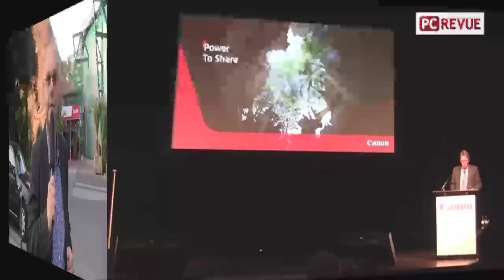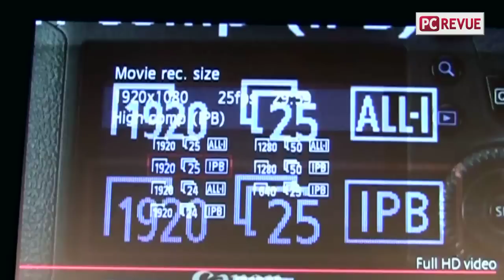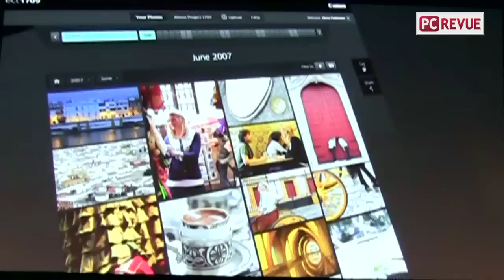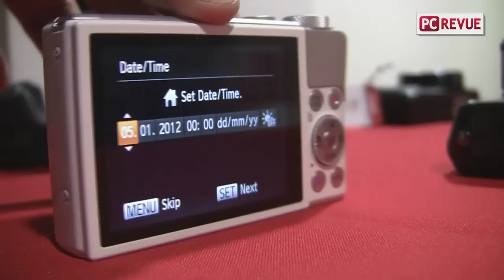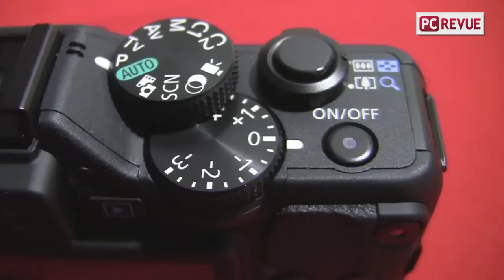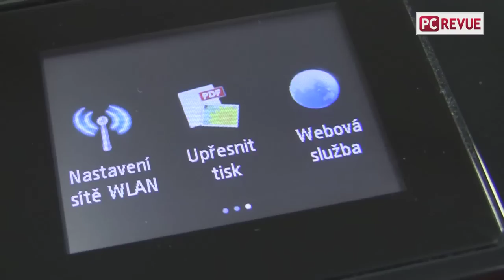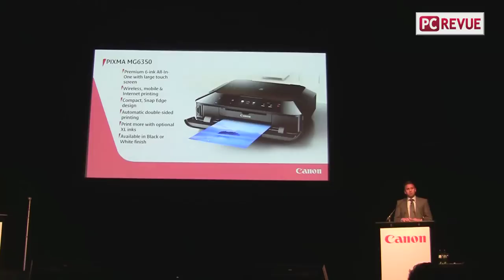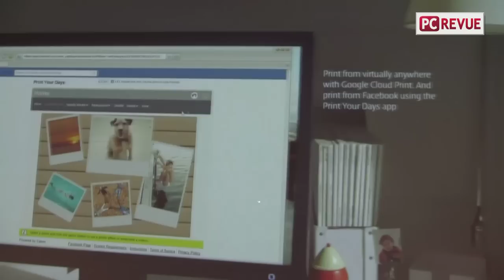Photokina 3. cast: Canon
Ako sa prezentovala firma Canon na výstave Photokina